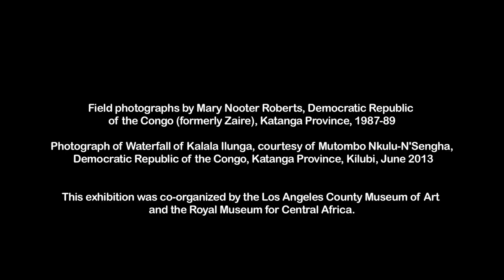Shaping Power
Mary (Polly) Nooter Roberts, Consulting Curator, African Art and Professor, UCLA Department of World Arts and Cultures/Dance, talks about Shaping Power, on view at LACMA through January 5, 2014. The exhibition features Luba masterworks from the Democratic Republic of the Congo on loan from the Royal Museum for Central Africa and rarely seen outside of Belgium. Figurative thrones, elegant scepters, and ancestral figures actively contributed to the formation and expansion of a highly influential Luba state from the 18th to early 20th centuries. The exhibition includes a kneeling female figure holding a bowl by the celebrated artist known as the Buli Master, as well as the Royal Museum's most iconic mask recalling the Luba culture hero—on loan for the first time ever. Shaping Power presents the richness and complexity of Luba arts, and lends insight into a world renowned African aesthetic and cultural legacy.

A contemporary installation entitled Congo: Shadow of the Shadow (2005) by Aimé Mpane, on loan from the Smithsonian Institution's National Museum of African Art, presents a gripping commentary on re-shaping power during the colonial period using the play of light and shadow, substance and ethereality. In addition, a bead-laden Luba memory device from a private collection suggests how the past is continually re-imagined through the eyes of the present.

Video production: Alexa Oona Schulz